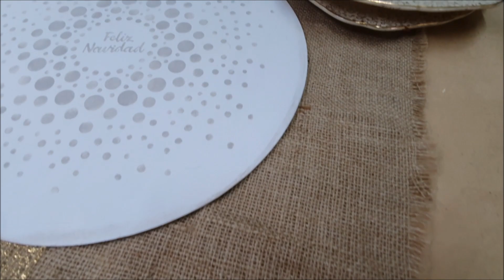Como hacer una deco de mesa súper express ♥ Marina Capano